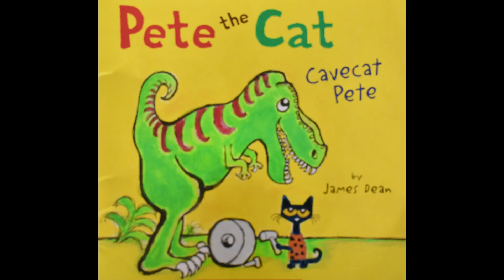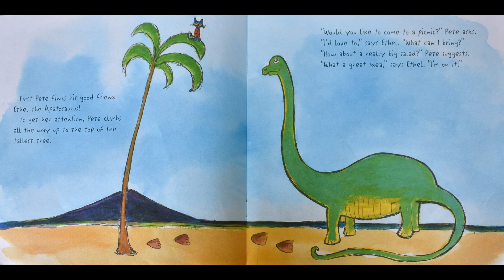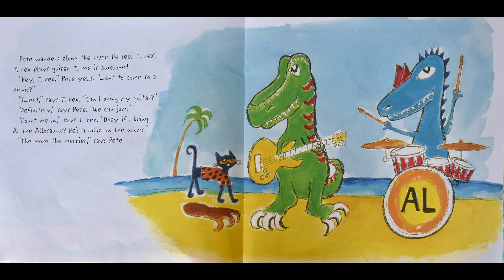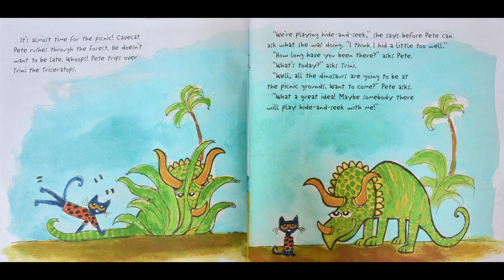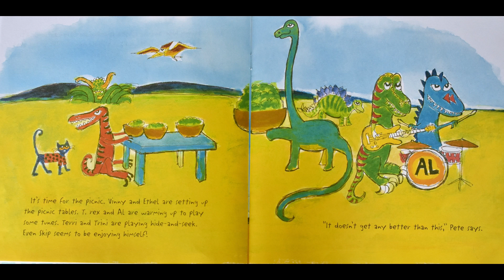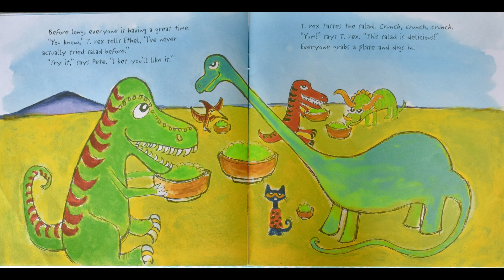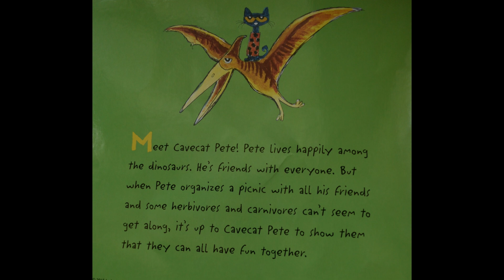Kids Read Aloud Book : Pete the Cat "Cavecat Pete" by James Dean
Meet Cavecat Pete who organizes a picnic with all his herbivore and carnivore dinosaur friends but they can't seem to get along well. However Pete tries to show them they can all have fun together.